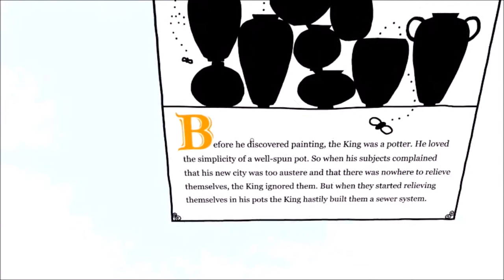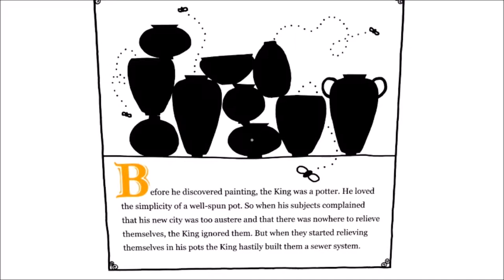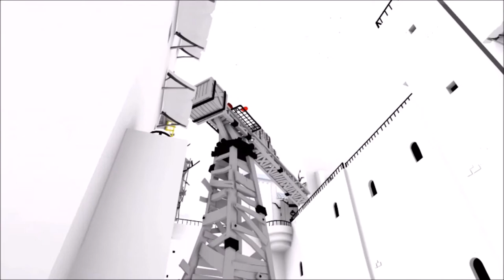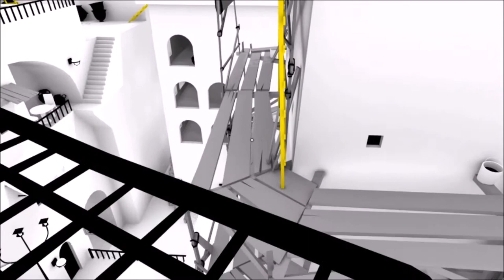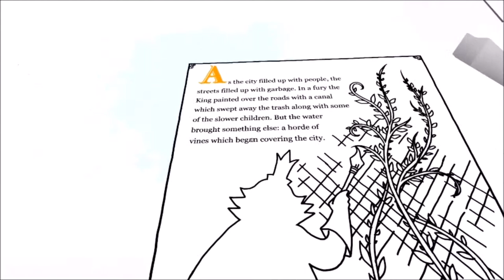Hardcore Parkour! - The Unfinished Swan pt 3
Hey Guys I hope you enjoyed this video (: I know it was a lot of fun to make!